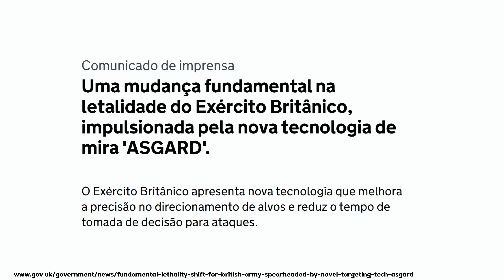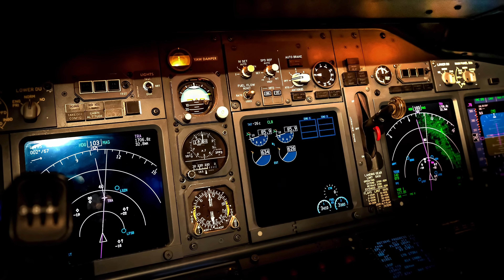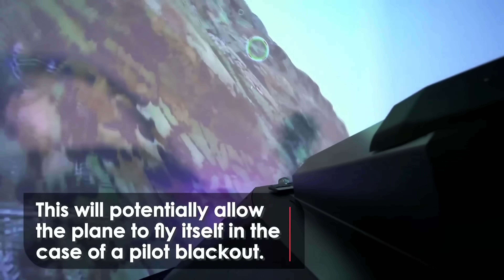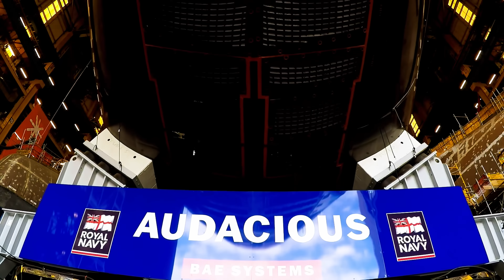The UK Shocks the World With Its New Laser Weapon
Ready for mind-blowing military tech? Watch as the UK unveils real battlefield lasers, AI-powered war networks, kamikaze drones, and next-gen fighter jets—all tested in Ukraine! Discover how Britain is changing the game with futuristic weapons.

👉 This channel was created in collaboration with @realidademilitartv

0:00 - Real Combat Test: Raven in Ukraine
0:43 - Revolutionizing Warfare: Dragonfire Laser System
2:38 - AI Network: Asgard and Modern Battlefield
4:03 - Cutting-Edge Weapons: Drones and Tempest Jet
6:10 - Nuclear Deterrence: Dreadnought Submarines
7:02 - Rising Threats: The Deadly Quartet and Arctic Strategy
8:27 - The United Kingdom's Technological Gamble
10:23 - Preparing for Modern Warfare's Future